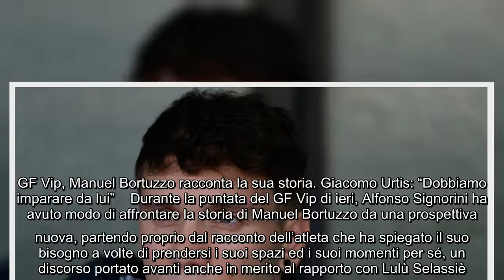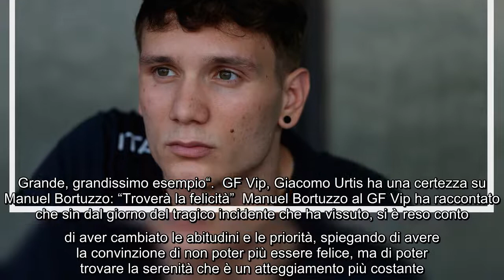GF Vip, Manuel Bortuzzo racconta la sua storia. Giacomo Urtis: "Dobbiamo imparare da lui" Durante la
GF Vip, Manuel Bortuzzo racconta la sua storia. Giacomo Urtis: "Dobbiamo imparare da lui" Durante la puntata del GF Vip di ieri, Alfonso Signorini ha